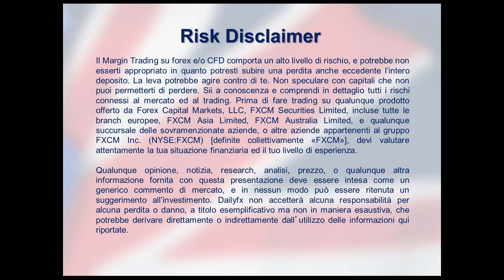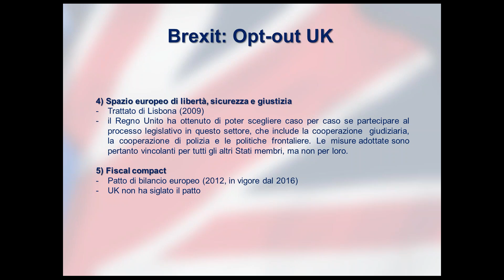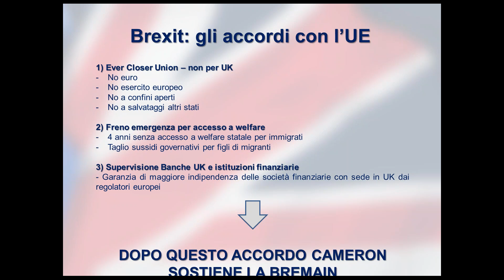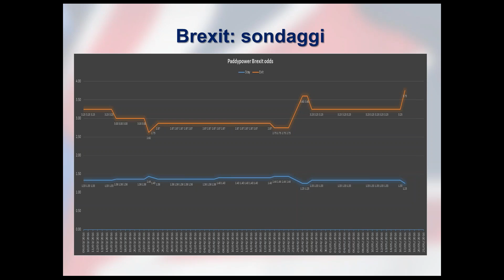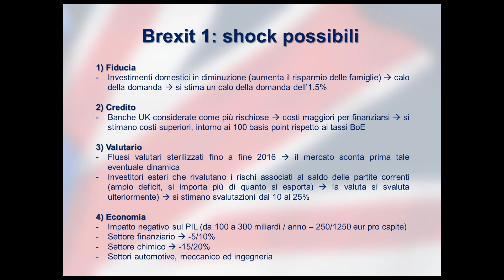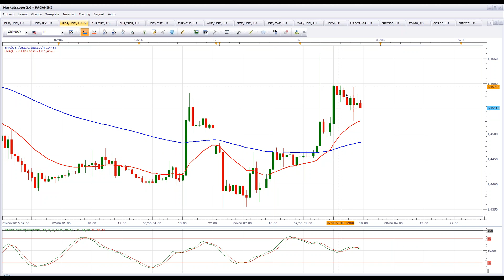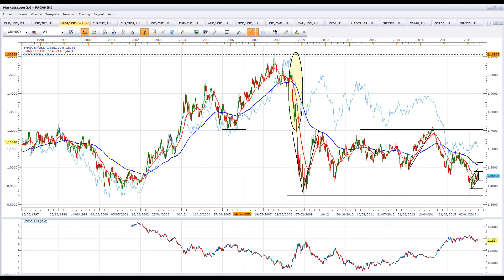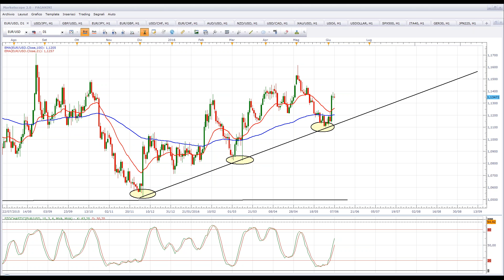Speciale Brexit 2 - Matteo Paganini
Secondo appuntamento per affrontare il tema BREXIT